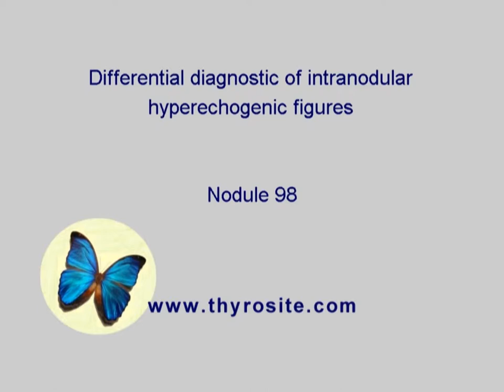Nodule 98 - study on intranodular hyperechogenic figures